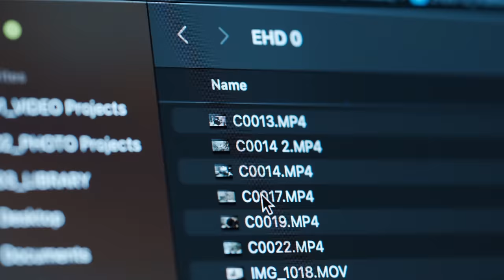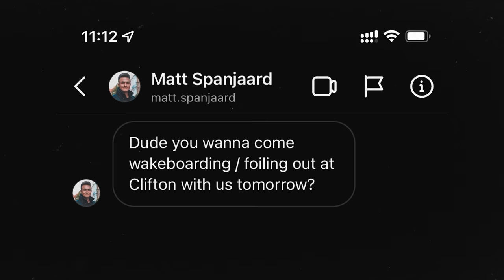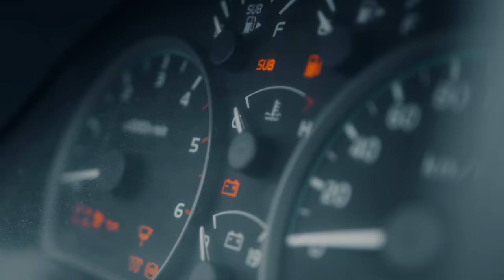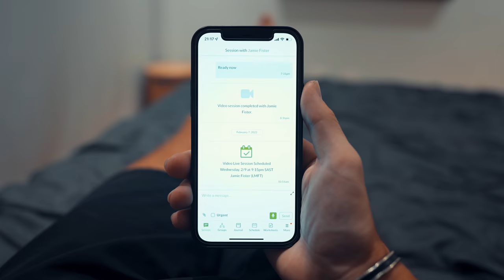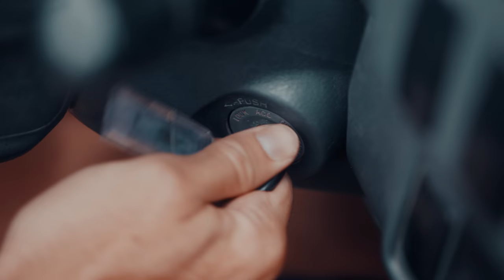Is It Ever Too Late To Follow Your Passion?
The pressure and expectations of our society have a significant impact on our career choice at a young age which often leads us onto the wrong path. We're programmed to strive for security and give up on our dreams. This was also the case for my friend Matt who got stuck in a job he didn't like for more than 6 years. Eventually, after reflecting a lot on his values, he made the decision to quit his job in order to pursue a career in filmmaking. I hope this video can be a reminder for you to always follow your authentic self and never quit your passion - even when everyone else is telling you to do so. 🔥

OVERVIEW
0:00 Intro
2:13 How I Met Matt
4:31 The Pressure Of Society
9:28 Expectations & The Fear Of Failure
12:48 Shifting Your Mindset
17:04 Make A Change
19:17 Outro